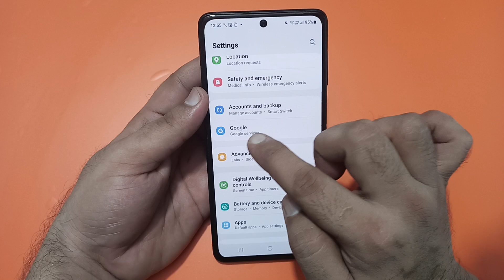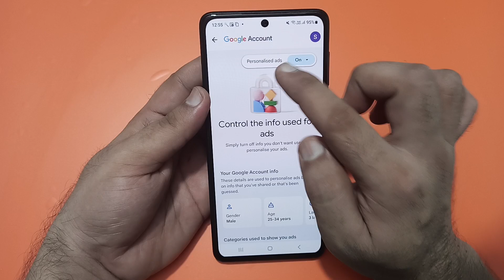Samsung galaxy f55 me ads kaise band Karen, how to stop unwanted ads in Samsung galaxy f55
Samsung galaxy f55 me ads kaise band kare, how to stop unwanted ads in Samsung galaxy f55

samsung galaxy j7 me ads kaise band kare
samsung galaxy a31 me ads
kaise band kare
samsung galaxy m01 core me
ads kaise band kare
samsung galaxy a03 me ads
kaise band kare
samsung galaxy a12 me ads
kaise band kare
samsung galaxy a13 me ads
kaise band kare
samsung galaxy a30 me ads
kaise band kare
samsung galaxy m12 me ads
kaise band kare
samsung galaxy m11 me ads